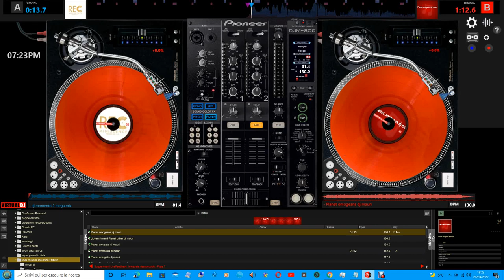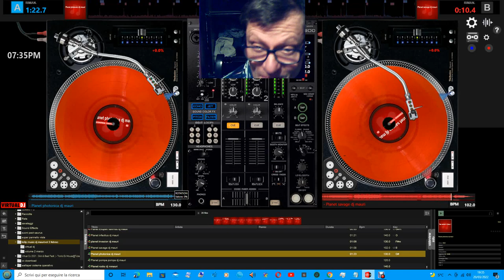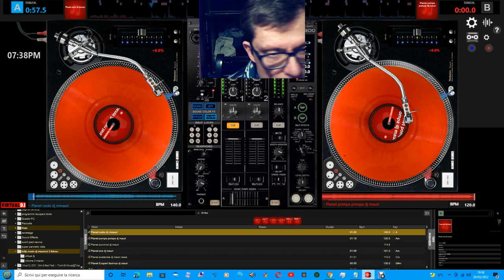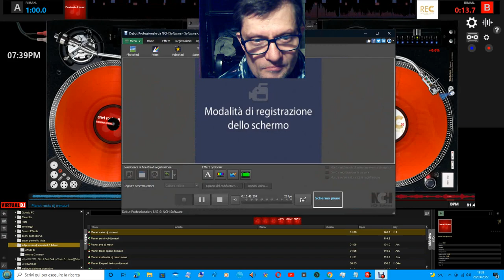giovanni mauri dal vivo mega mix mega atomix dance suburbia vol 6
sono produttore e compositore delle canzoni nel mix effettuato
uso i vst indicati sotto guardate altri video  del mio canale

vst usato per composizione nemesis gladiator arracis gold vst flex Zebralette vst
nome del brano mega mix mega atomix dance suburbia vol 6
durata del brano durata della live dal vivo 15:51 minuti
exsperience dal vivo suona giovanni mauri virtual dj 20

le persone di terze parti non possono utilizzare tali musiche per serate di propio comodato da parte di terze persone

L